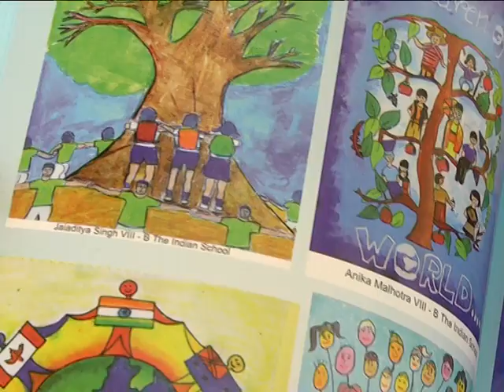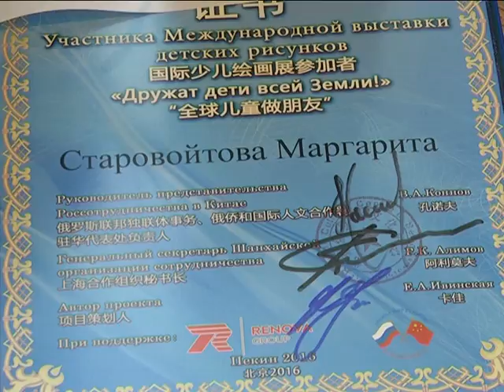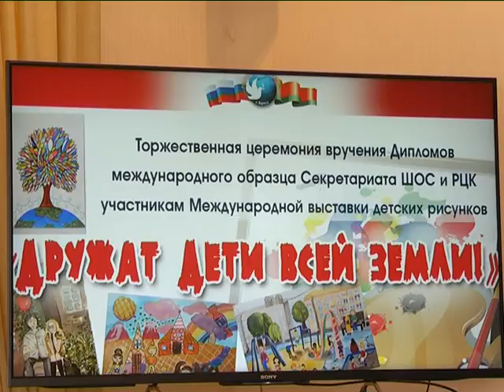2016-09-28 г. Брест. ВЫСТАВКА. Новости на Буг-ТВ.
«Дружат дети всей земли» - под таким названием прошла выставка детского рисунка в Российском центре науки и культуры в Бресте. Мероприятие имеет интересную предысторию: все работы, вернулись на Родину к обладателям- маленьким брестчанам, побывав в Пекине, где их оценивали профессионалы. Рисунки на довольно интересную тему получили высокую оценку, в качестве поощрения организаторы пекинской выставки, а именно: представительство Россотрудничества в Китае и секретариат Шанхайской организации сотрудничества прислали дипломы талантливым ребятам из Бреста. Торжественная церемония вручения состоялась в Российском центре науки и культуры.